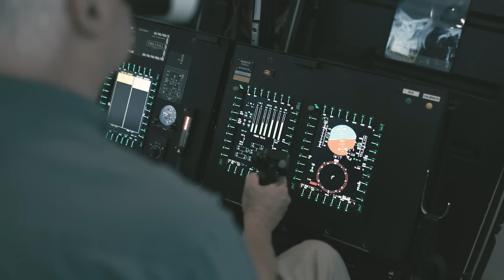How the U.S. Army trains with Varjo mixed reality | RVCT & CESI x Varjo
Varjo has opened a new secure manufacturing facility in Finland. The new facility ensures that we can meet the high-security requirements of our governmental customers and support the rapid growth of XR demand in the defense sector.

In the video, hear from our collaborators at Cole Engineering Services (CESI), and U.S. Army's Reconfigurable Virtual Collective Trainer (RVCT) program on how Varjo's technology is enhancing defense training simulations.